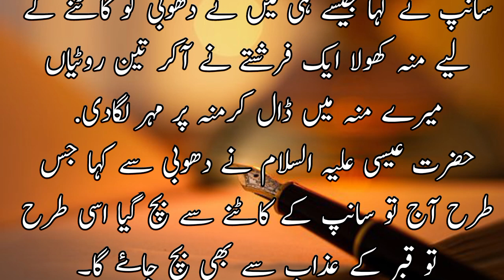Hazrat Isa Alaihissalam aur ik dhobi ka wakiya | حضرت عیسی علیہ السلام اور ایک دھوبی کا واقعہ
حضرت عیسی علیہ السلام کا گزر ایک گاؤں سے ہوا. گاؤں والوں نے حضرت عیسی علیہ السلام سے کہا کہ ہمارے گاؤں میں ایک دھوبی رہتا ہے جو گاؤں والوں کے کپڑے چوری کرتا ہے آپ دعا کریں کہ دھوبی مرجاۓ.
حضرت عیسی علیہ السلام نے اللہ تعالی کی بارگاہ میں دعا کی کہ اے اللہ پاک اس موزی کو ہلاک فرما.
دھوبی کپڑا دھونے گیا تھا راستے میں ایک فقیر ملا فقیر نے دھوبی سے اللہ کے نام پر کچھ مانگا دھوبی کے پاس تین روٹیاں تھی اس نے فقیر کو ایک روٹی دی فقیر نے دھوبی سے کہا جس طرح تو لوگوں کے کپڑے صاف کرتا ہے اسی طرح اللہ پاک آپ کے دل کو بھی پاک و صاف کردے دھوبی نے دوسرا روٹی فقیر کو دیا فقیر نے دھوبی سے کہا اللہ پاک آپ کو ہر بلا سے محفوظ رکھے دھوبی نے فقیر کو تیسرا روٹی بھی دے دیا فقیر نے پھر سے دعا کی کہ اللہ پاک آپ کو جنت عطا فرماۓ. دھوبی جب کپڑا دھوکر شام کو واپس گاؤں آیا تو حضرت عیسی علیہ السلام اور گاؤں والے حیران ہوگۓ گاؤں والوں نے حضرت عیسی علیہ السلام سے سوال کیا آپ کی دعا قبول کیوں نہیں ہوئی. حضرت عیسی علیہ السلام نے دھوبی سے پوچھا اے عزیز آج کون سا عمل آپ نے کیا.
دھوبی نے فقیر سے ملاقات کا سارا واقعہ بیان کیا.
اللہ تعالی نے جبرائیل کو وحی بناکر حضرت عیسی علیہ السلام سے فرمایا کہ دھوبی کے کپڑوں کا گھٹر کھول
جب کپڑوں کی گھٹری کھولی گئی تو کپڑوں کے گھٹری سے ایک بڑا سانپ نکلا جس کے منہ پر مہر لگی ہوئی تھی. حضرت عیسی علیہ السلام نے سانپ سے پوچھا تم نے دھوبی کو کیوں نہیں کاٹا؟
سانپ نے کہا جیسے ہی میں نے دھوبی کو کاٹنے کے لیے منہ کھولا ایک فرشتے نے آکر تین روٹیاں میرے منہ میں ڈال کرمنہ پر مہر لگادی.
حضرت عیسی علیہ السلام نے دھوبی سے کہا جس طرح آج تو سانپ کے کاٹنے سے بچ گیا اسی طرح تو قبر کے عذاب سے بھی بچ جاۓ گا۔